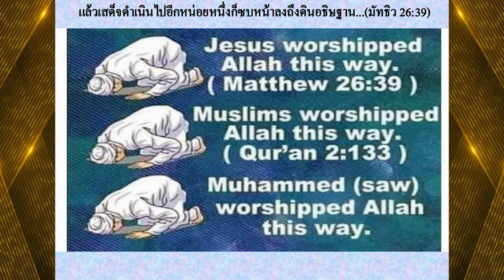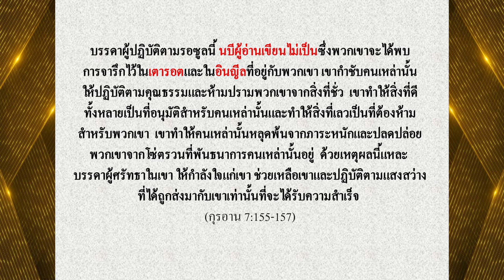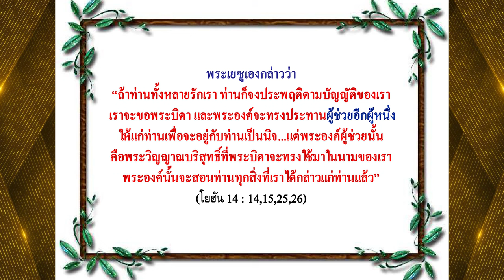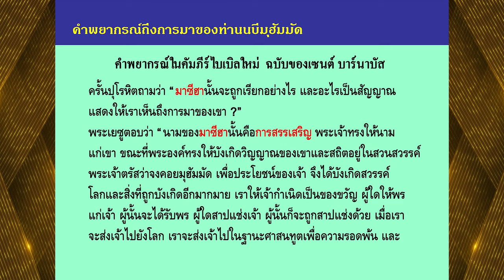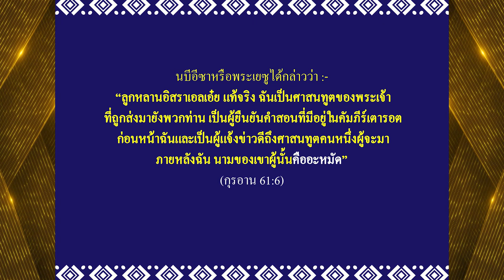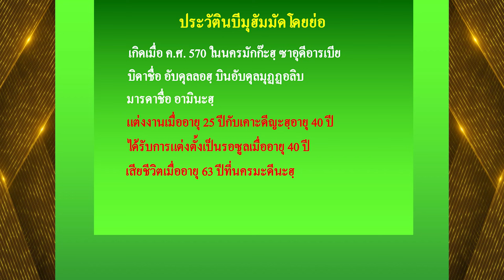กว่าอิสลามจะมาถึงเรา EP.2 | การมาของท่านนบีมุฮัมมัด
มีหลักฐานจากคัมภีร์เก่าๆ มากมายที่ระบุถึง
การมาของท่านนบีมุฮัมมัด ที่จะมาเป็นความเมตตาต่อมนุษย์ทั้งผอง
ผู้ที่จะมาสอนถึงการศรัทธาในพระเจ้าองค์เดียว
และมายืนยันคำสอนของบรรดานบีทั้งหลาย